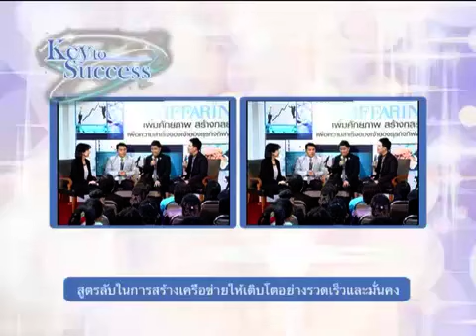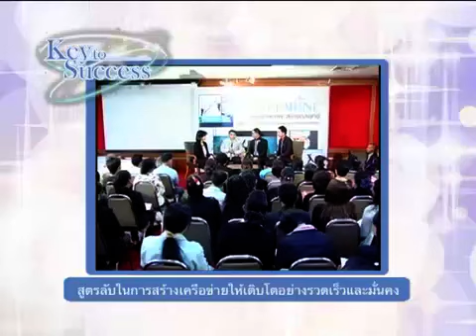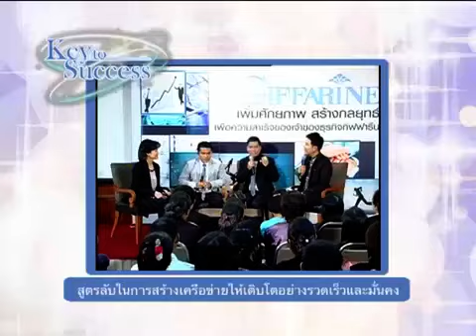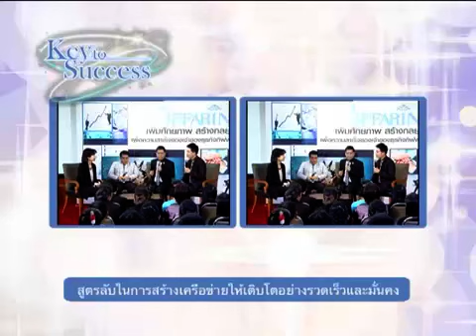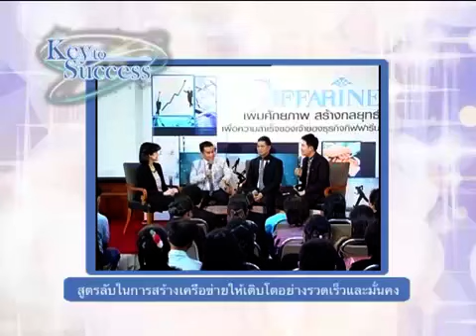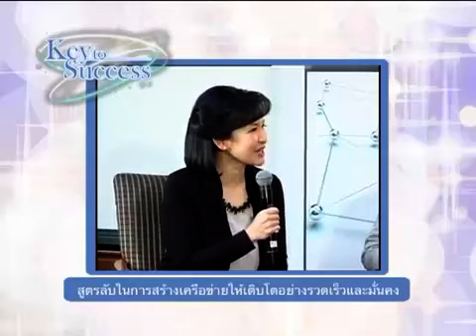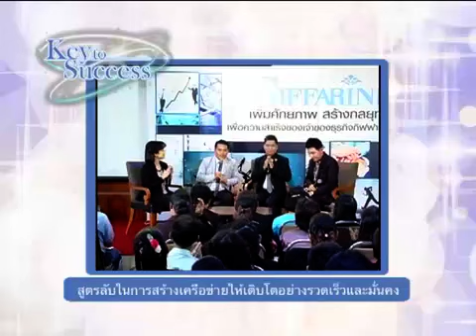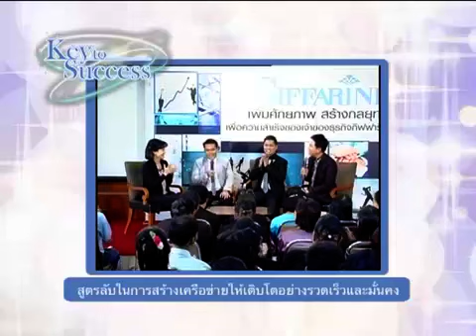สูตรลับในการสร้างเครือข่ายให้เติบโต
เทคนิคการสร้างรายได้เดือนละ 100,000 บาท ด้วยวิธีการที่แสนง่ายดายจาก ธุรกิจกิฟฟารีน